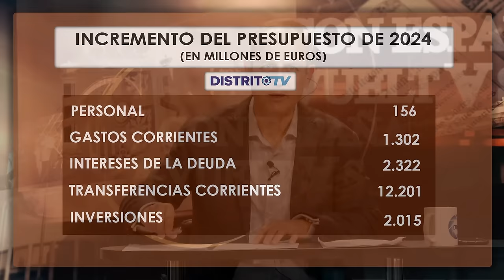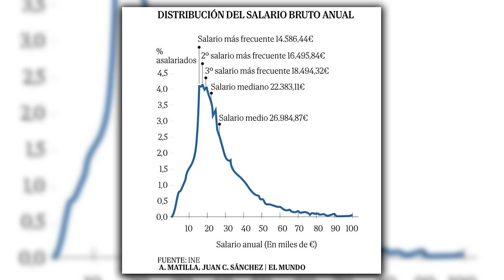🔴TREMENDO🔴ESPAÑA NECESITA URGENTEMENTE UN MILEI PARA SALVARLA DE LA RUINA TOTAL🔴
En este video, hablaremos sobre por qué España necesita urgentemente un líder como Milei para evitar la ruina total. ¡No te lo pierdas en Distrito TV!